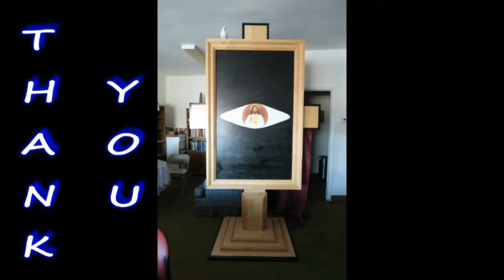Bethel Community Church Bullhead City(3-3-19) The Seven Churches pt 4